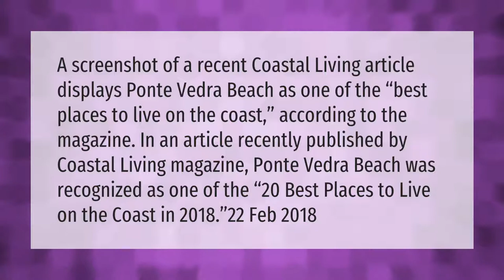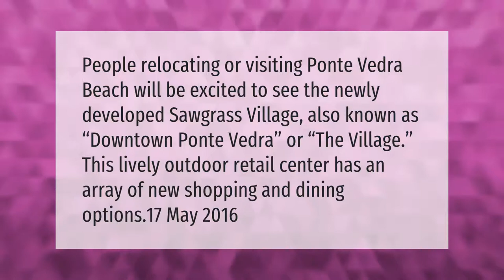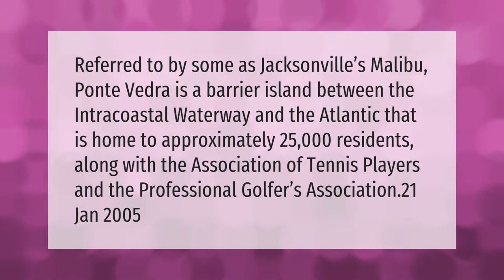Is Ponte Vedra a good place to live?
00:00 - Is Ponte Vedra a good place to live?
00:42 - Is Ponte Vedra Beach Safe?
01:12 - Does Ponte Vedra have a downtown?
01:42 - Is it expensive to live in St Augustine FL?
02:09 - Is Ponte Vedra Beach a barrier island?

Laura S. Harris (2021, March 21.) Is Ponte Vedra a good place to live?
    AskAbout.video/articles/Is-Ponte-Vedra-a-good-place-to-live-231219